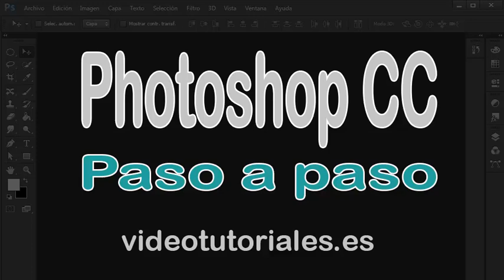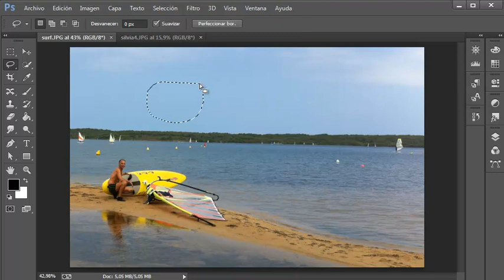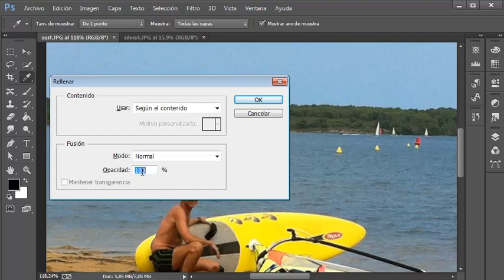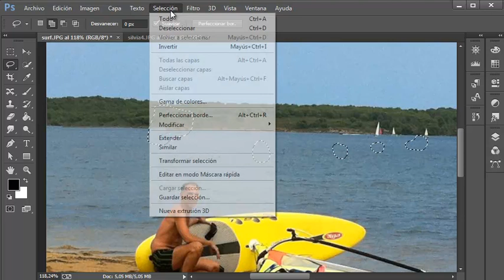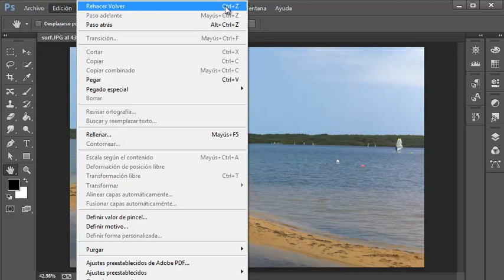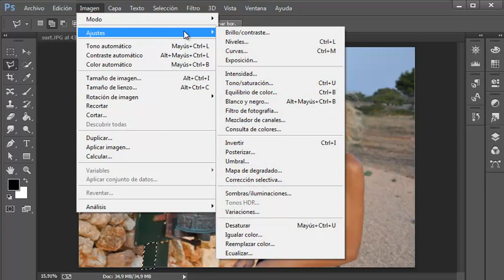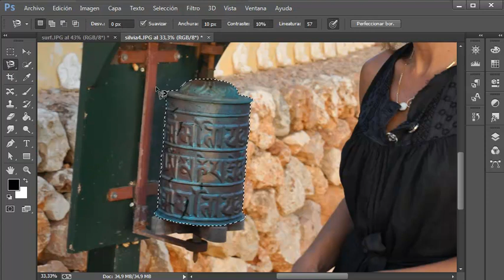Usar la herramienta lazo para borrar cosas de la imagen